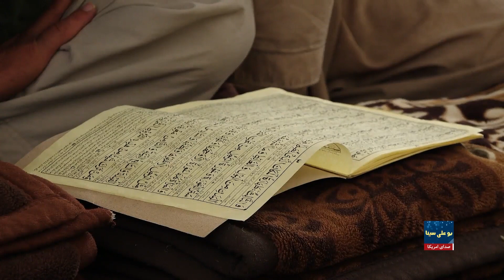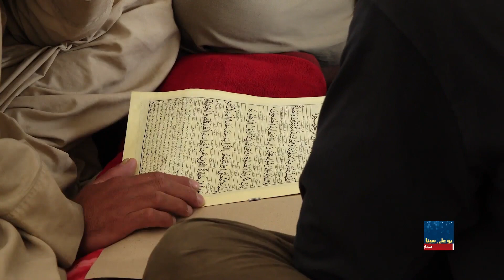په بادغیس کې په نشه یې توکو د روږدو کسانو د شمېر لوړیدل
په بادغیس کې د طالبانو سیمه ایز چارواکي وايي، چې پدغه ولایت کې په نشه يي توکو د روږدو شمیره لوړه شوې ده او په دې ولایت کی د طالبانو د عامې روغتیا ریاست ویلي، چې د بودیجې د کموالي له امله یوازې د ګوتو په شمېر د روږدو کسانو د درملنې توان لري.